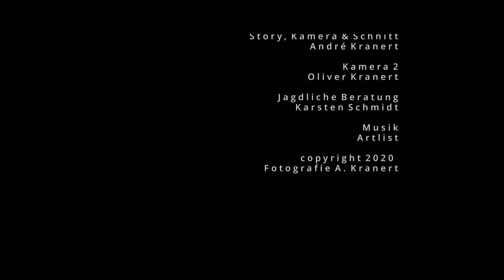Schwarzwild im Weizen - ein Kurzfilm über mein Dokuprojekt zur Jagd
Ein Kurzfilm, der im Rahmen meines Projektes zum Thema "Neuzeitliche Betrachtungen zur Jagd" entstanden ist. Er erzählt die Geschichte, wie mein jagdlicher Berater und ich auf Schwarzwildjagd im Weizen waren und wie schwierig die nachhaltige Reduzierung der Schwarzwildbestände eigentlich ist - ein Problem das viele Jäger haben und auf dass ich in meiner Dokumentation über dieses Thema eingehe - die kommt dann später hinzu.

ACHTUNG: Wer Jagdszenen aus ethischen Gründen nicht sehen kann oder will, für den ist das Video nicht geeignet! Im Übrigen: Auch die Jagd ist ein natürlicher Vorgang - alle Raubtiere jagen, um zu überleben. Früher musste das auch der Mensch tun, heute hingegen leben wir in einer stark menschlich überprägten Kulturlandschaft - die Aufgaben der Jagd sind also anders angesiedelt. Letzlich bleibt aber eine Forderung bestehen: Der Respekt vor dem erlegten Stück Wild und dessen saubere Verwertung als hochwertiges Lebensmittel sollten im Vordergrund stehen...